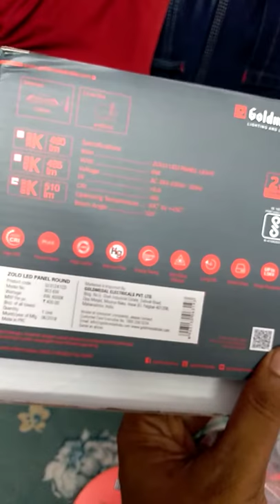Gold medal cealing light 6w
Gold medal cealing light 6w unboxing